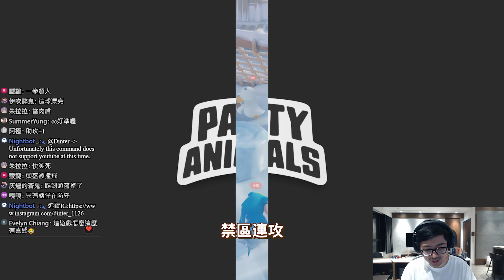【DinTer】猛獸派對PartyAnimals｜頂級搬家公司來囉！瘋狂過人三連踹！頂級射門一腳踢出世界冠軍！欸有內鬼啊～這是演員吧= =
►Prev上一部影片 【DinTer】特哥推薦最近常吃的平價美食！瞬疾步法葛雷夫Graves JG 無情進出戰場！陸服日常瘋狂打架局！猜猜一場出現幾個經典O口O表情～
►More Highlight 更多精華 【DinTer】特哥健身有成練出大塊胸肌？！瞬疾步法葛雷夫Graves JG 嗓門大砲展現頂級盲射！感謝對面打野熱情製造效果～看破瘋狗側翼網軍的套路？